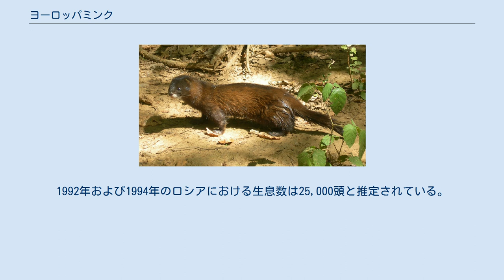ヨーロッパミンク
ヨーロッパミンク（Mustela lutreola）は、哺乳綱ネコ目（食肉目） イヌ亜目 イタチ科イタチ属に分類される食肉類。
尾長オス12-19センチメートル、メス13-18センチメートル。
長い上毛とその周囲を囲む複数の下毛で全身が被われる。
全身の体色は暗褐色や赤褐色。
上唇は白い。
 耳介は小型。
指趾の間にはあまり発達しない水かきがある。
 夏季は褐色の体毛で被われ、冬季は暗色の体毛で密に被われる。
 更新世に陸続きとなったベーリング海峡からユーラシア大陸に侵入したアメリカミンクから分化した種だと考えられている。
 3-7亜種に分かれる。
 水辺の森林やヨシ原などに生息する。
夜行性。
群れを形成せず単独で生活する。
1-4キロメートルの水辺に沿った線状の縄張りを形成する。
岩の隙間や樹洞、水辺に空いた穴などを巣穴にする。
 食性は動物食で、魚類、両生類（カエル）、鳥類（カモ科）、哺乳類（ハタネズミ類、マスクラットなど）、昆虫、甲殻類などを食べる。
水辺や水中で獲物を捕らえる。
水中にいる獲物は水上から視覚を、地表にいる獲物は嗅覚を頼りに探す。
春季に複数の異性と交尾する。
妊娠期間は39-76日だが、受精卵の着床が遅滞（7-30日）する期間が含まれる。
巣穴の中に羽毛などを敷き、1回に2-7頭の幼獣を産む。
幼獣は生後4週間で眼が開く。
 開発による生息地の破壊、水質汚染、毛皮目的の乱獲、人為的に移入されたアメリカミンクとの競合および遺伝子汚染などにより生息数は減少している。
1992年および1994年のロシアにおける生息数は25,000頭と推定されている。